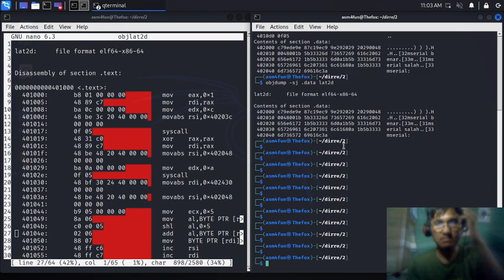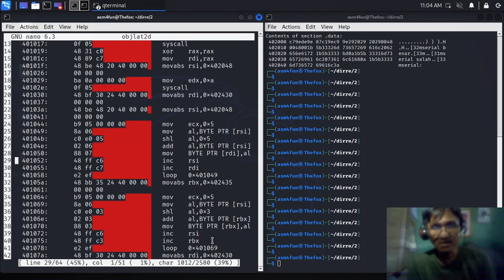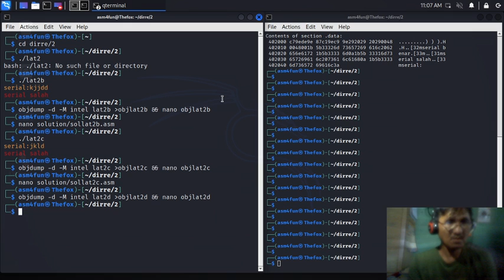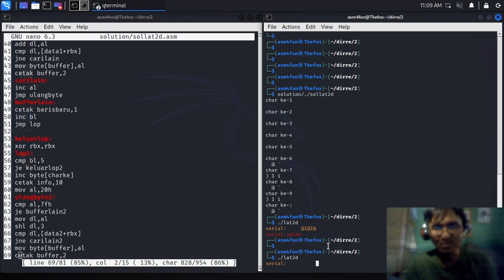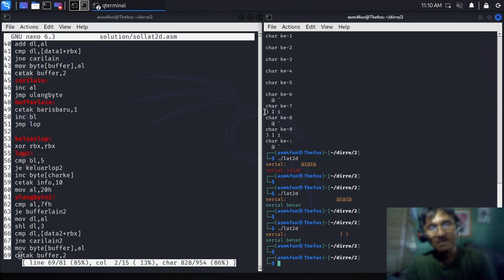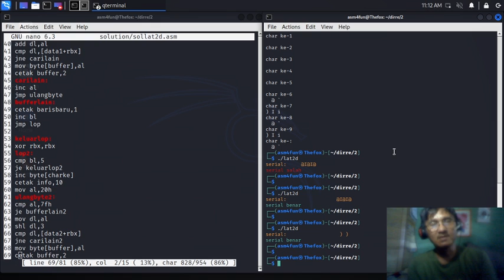RE- asm - serial Reverse Engineering sesi 2 part3